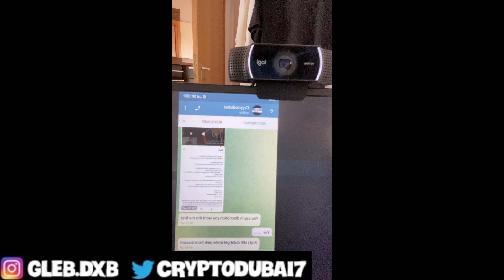Important Update! (please watch)